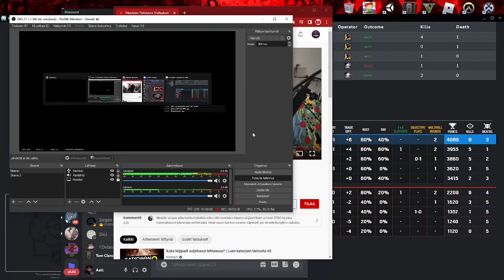How To Play *Smoke* 2022 - Rainbow Six Siege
I had to reup the vid bc of audio issues.
Sub and leave a comment to see similar content in the future.

0:00 Intro
0:45 Loadout
2:45 Role and how to play